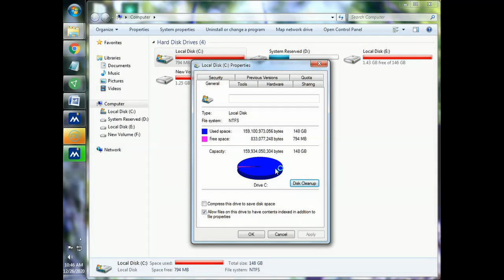Windows Disk Cleanup Tool